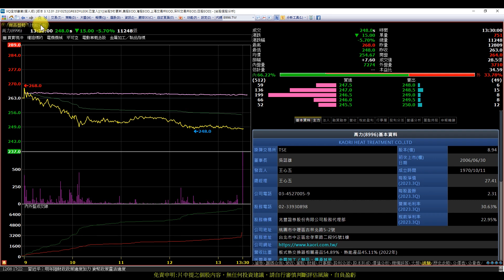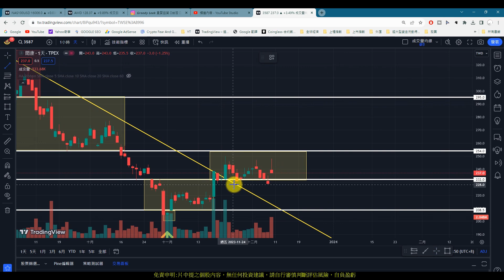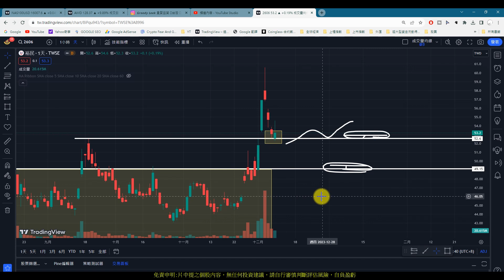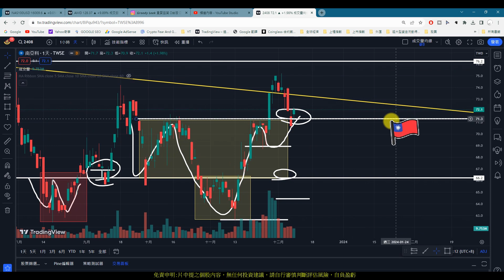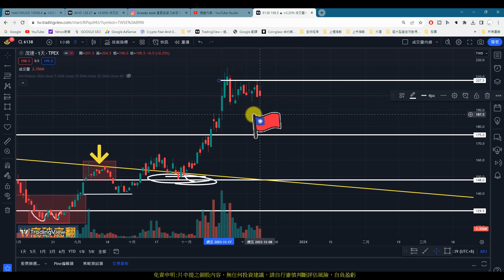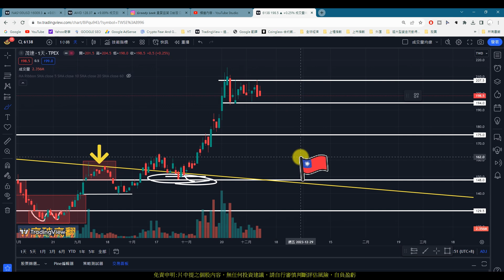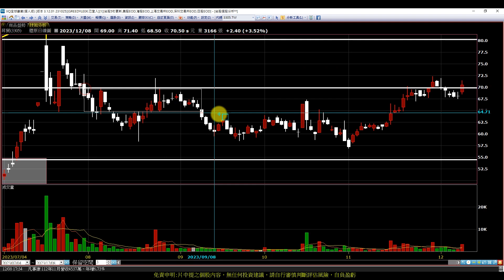(AI字幕)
【影片軸】
1.【開始】00:00
2.【前言】00:19
3.【高力】00:37
4.【閎康】01:38
5.【中航】02:49
6.【裕民】04:30
7.【南亞科】05:27
8.【和碩】07:43
9.【佶優】08:54
10.【茂達】09:35
11.【協易機】10:09
12.【昇貿】10:55